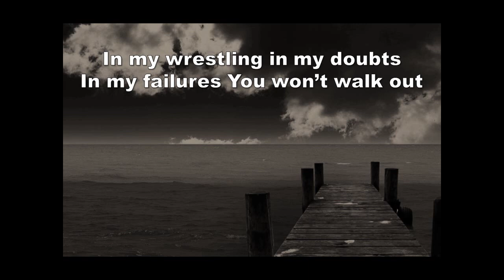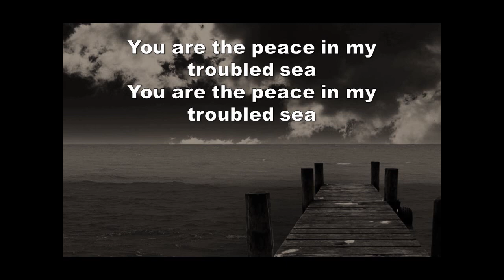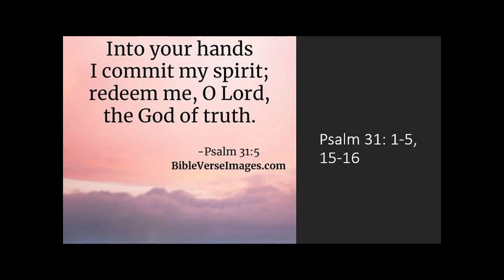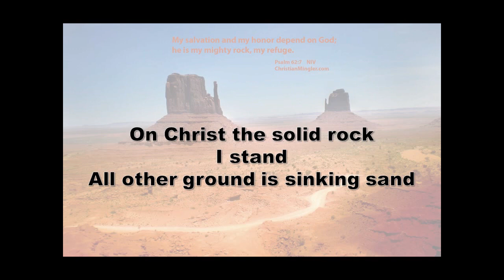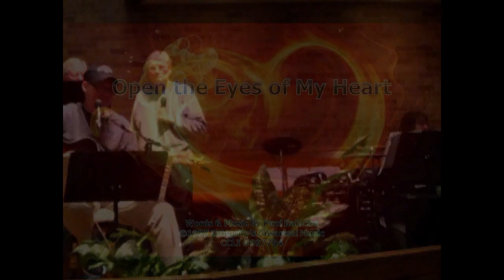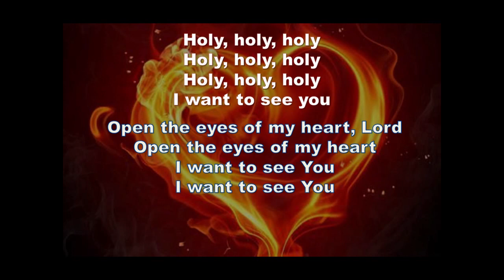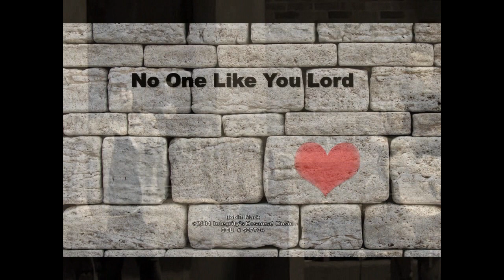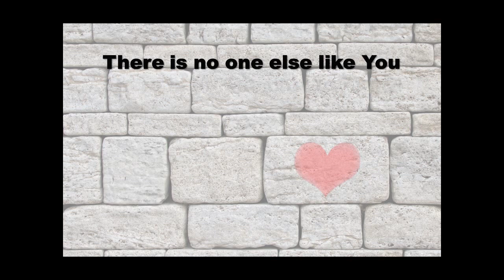First United Methodist Church Gothenburg May 10 2020 movie